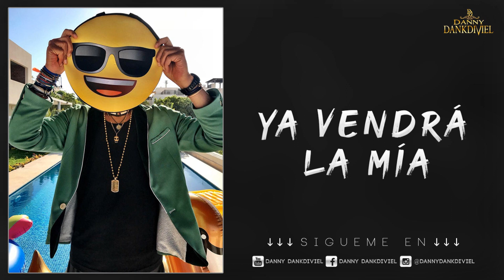Ya Vendrá La Mía (CON NORTEÑO) - Luizon Sicairos (2020) "EXCLUSIVO"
🎧 ESCUCHA "YO SOY EL DE LOS CORRIDOS"

Créditos: Luizon Sicairos

📢Si Necesitas Promoción...CONTACTAME! 📲